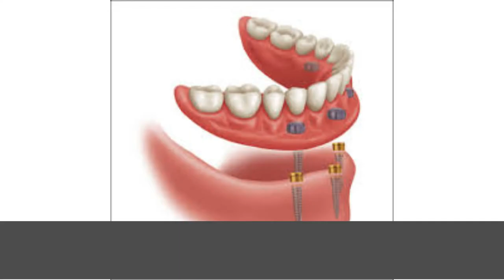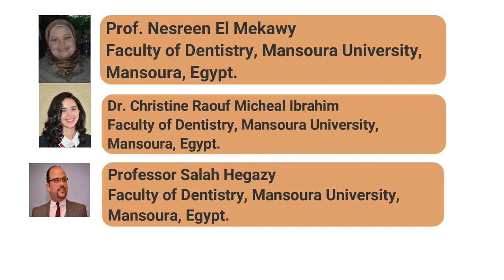Tooth Overdentures Denture Base Materials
The idea of traditional tooth-retained overdentures is cost effective and simple treatment modality than implant overdentures treatment. When a small number of firm natural teeth are present in other respects compromised dentition, these teeth can be retained and utilized as overdenture abutments teeth. This aids to enhance the stability and retention of the definitive prosthesis. The utilization of thermo-elastic acrylic resin denture base in the fabrication of mandibular overdenture leads to improvement of denture retention.